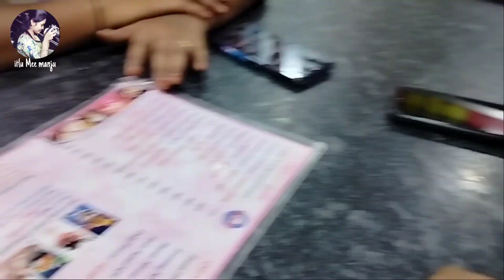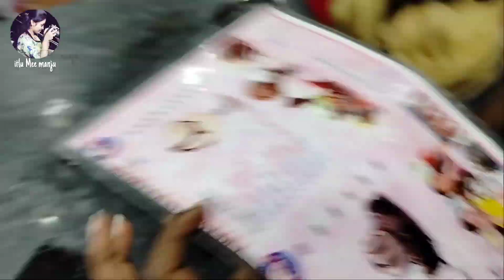After a long time... 😜 Friends meet ll Telugu vlogs ll Beautiful moments ❤🫶🥹friends enjoy 😉